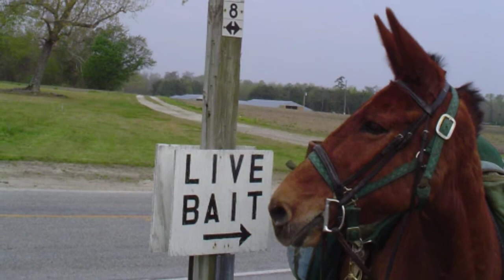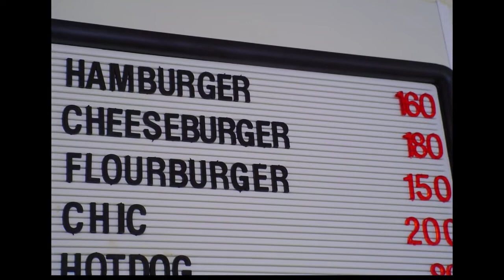Bernie Harberts: The Mule Rider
Bernie Harberts rode Woody, his 20 year old mule, across North Carolina, and then all the way to California. He shared with us what he learned on his journey across the state, and what kept him going through rough conditions.